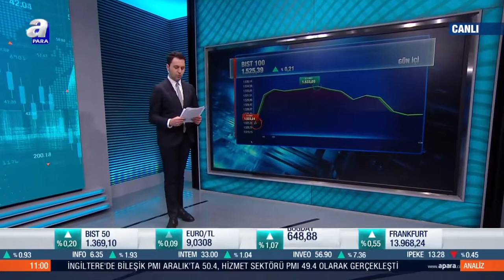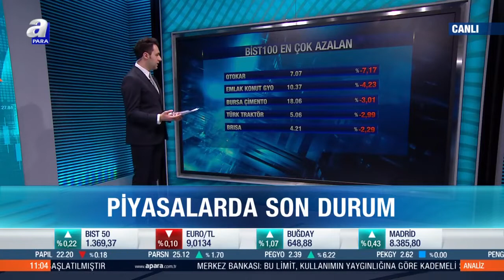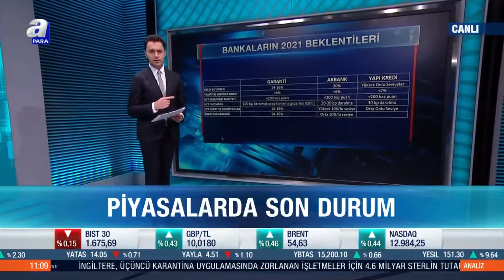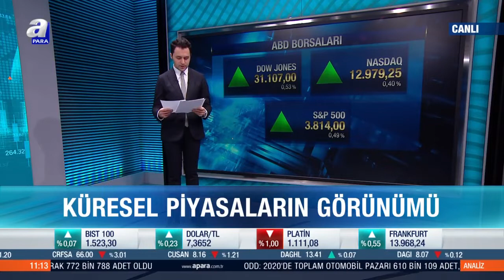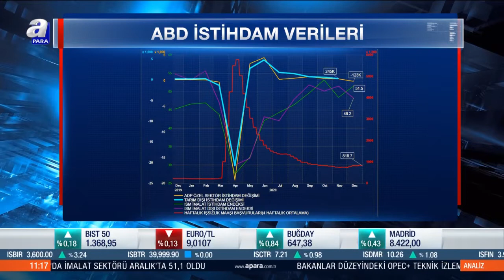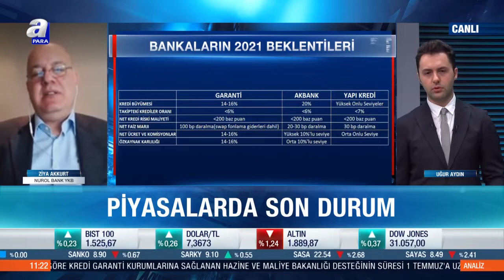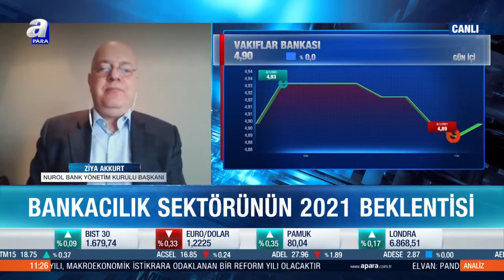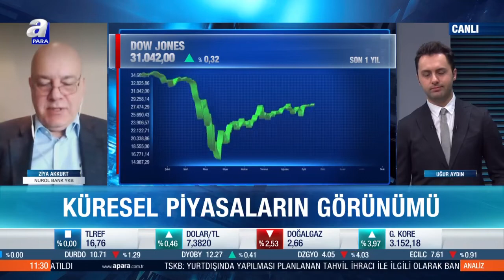Bankacılık Sektörünün 2021 Beklentisi / Analiz / A Para / 08.01.2021